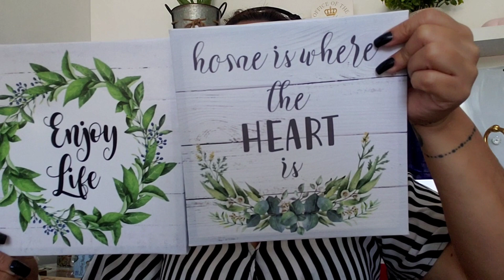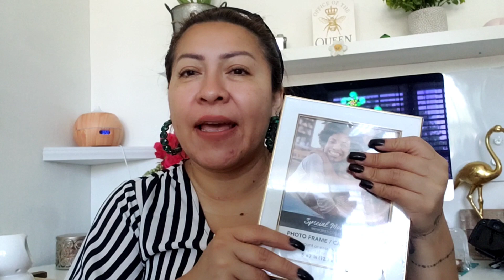Compras Del Dollar Tree Y Hobby Lobby